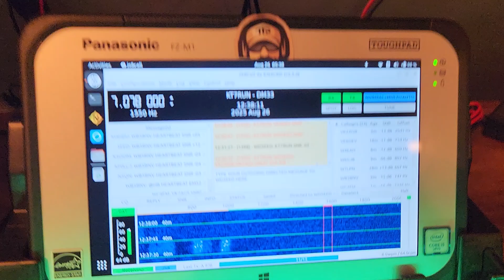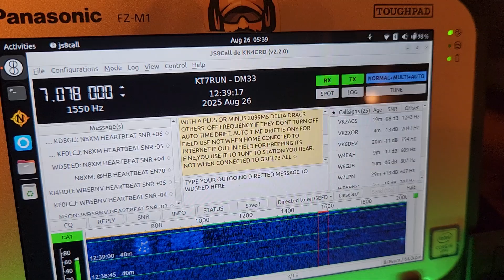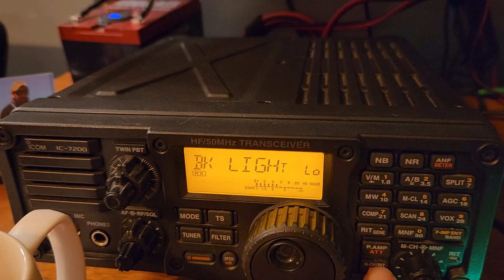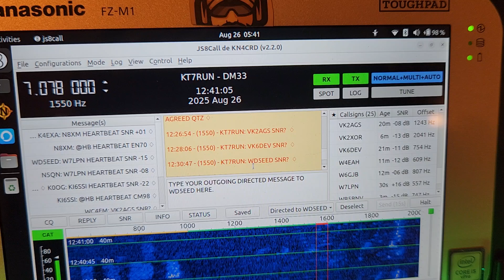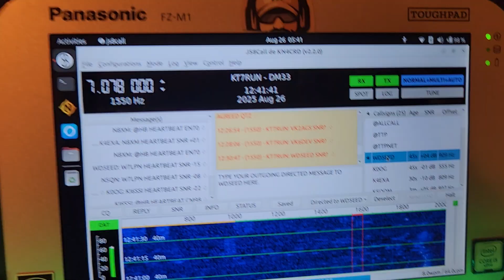[Unedited] A quick JS8Call relay test to Australia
A quick JS8Call relay demo.